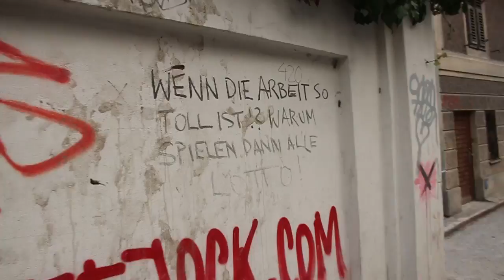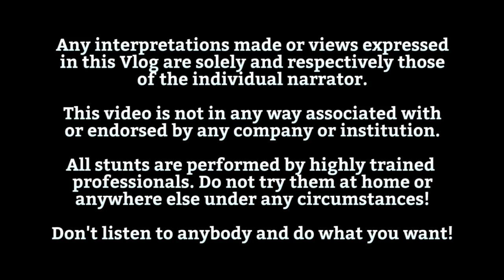Visited Salzburg - The Seabird Vlog 496